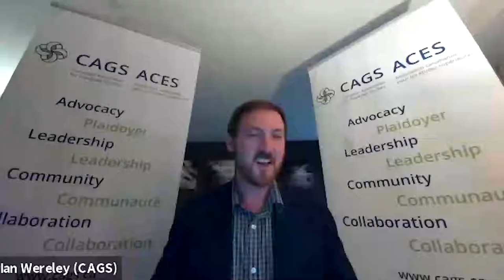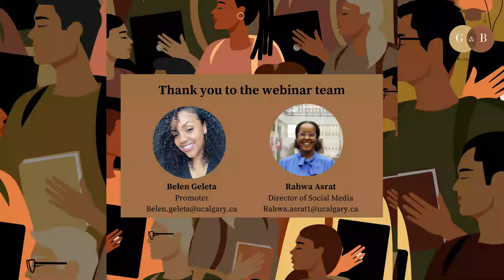The Good and the Bad of Black Grad - Episode 5 - A Year in Review: What's next and where are we at?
...Or more logically, where are we at, and what’s next? In our final episode the panelists discuss their hopes and fears as Black scholars in the post-Floyd Academy. We’ll talk about successes and potential opportunities and ultimately make our final calls to action to Canadian Universities.

...Ou plus logiquement, où en sommes-nous et qu’est-ce qui nous attend? Dans cet épisode final, nos panélistes discuteront de leurs espoirs et de leurs craintes en tant qu’universitaires noirs dans l’après George Floyd. Nous parlerons des réussites et des opportunités éventuelles, et, enfin, nous lancerons nos derniers appels à l’action aux universités canadiennes.

Intro 0:00
8:36 Social Movements on the Rise-What's Changed?
31:55 What have we missed?
1:05:57 Petition With a Prof- Dr. Carl E James

PANELISTS:
Aisha Barise

Dr. Carl E James